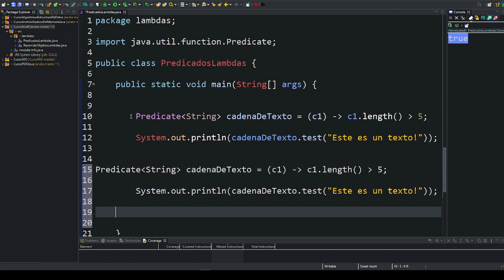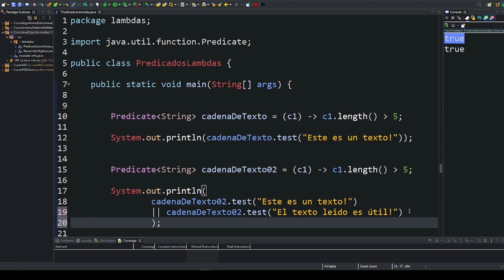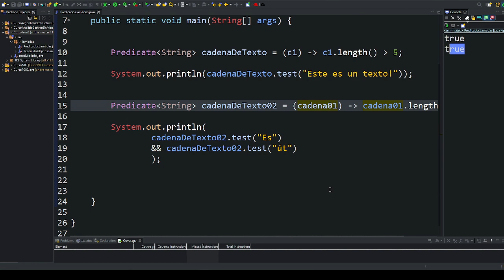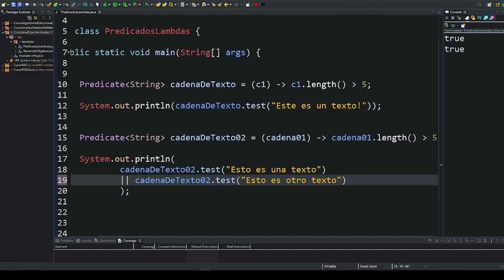07. Lambdas Interfaz Predicate con Operadores Lógicos (Parte 02) | Programación con Java8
⬛◼◾▪ CURSO PROGRAMACIÓN CON JAVA 8▪◾◼⬛

⬛◼◾▪ MATERIAL ▪◾◼⬛